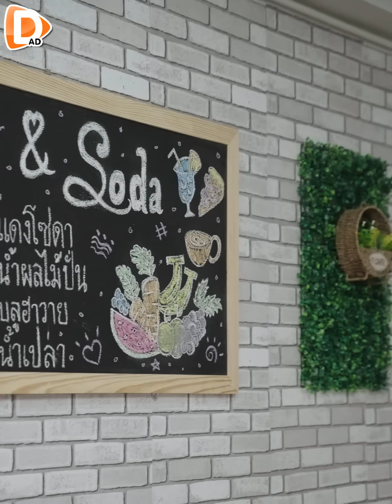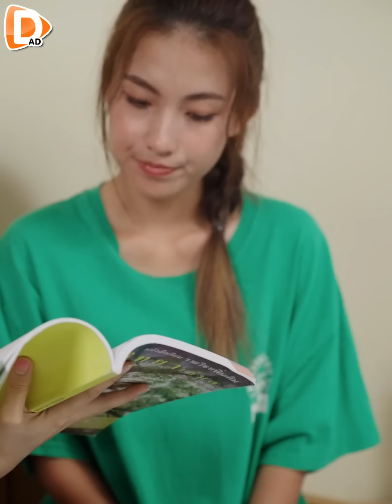ช่วยวิจารณ์บทเรื่องนี้ให้ทีครับ !! (ละครสั้น) - DAD's Film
DAD's Film